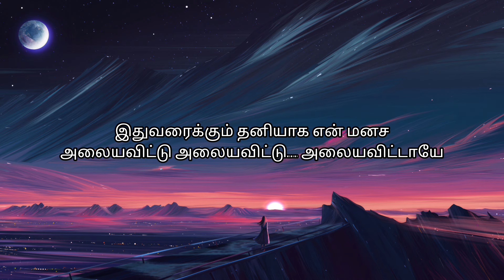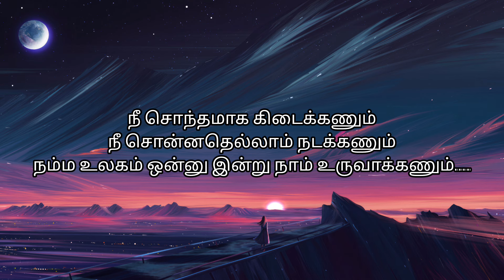Innum konjam Neram song with Tamil Lyrics in Maryan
Singers: Shwetha Mohan and Vijay Prakash